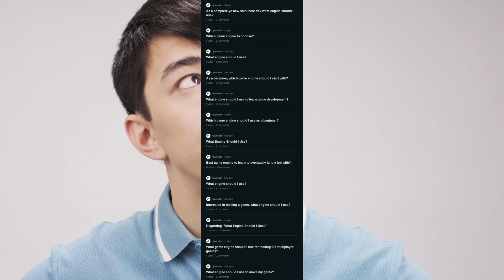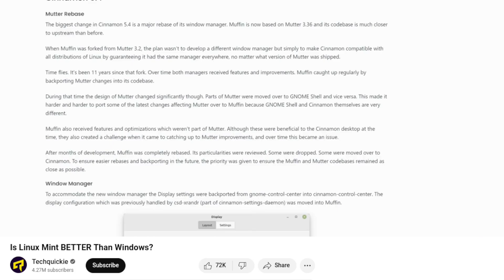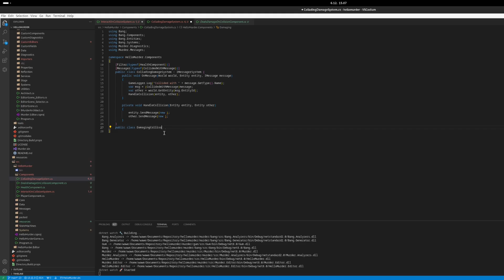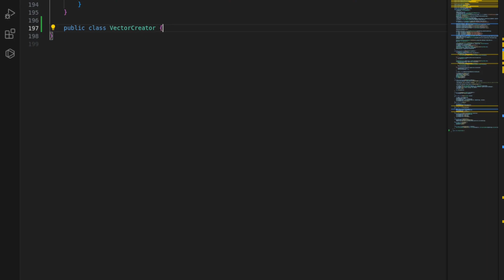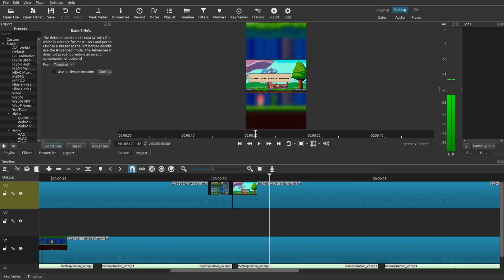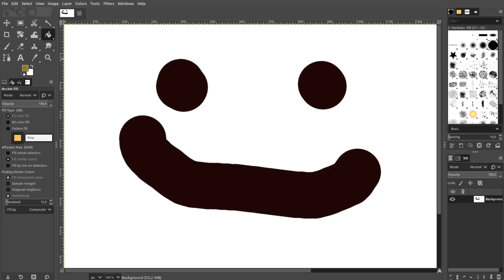Free and Open Source Tools I Used to Create My First Game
Mushy Score will be released on March 7! In this video I talk about what free and open source tools I used for creating my game.

Chapters:
0:00 Intro
1:08 Linux Mint
1:28 MonoGame
2:01 Vscodium
2:33 Forgejo & Codeberg
2:52 Tabnine
3:12 Aseprite
3:32 Trillium Notes
3:57 Tiled
4:12 Super Productivity
4:27 Shotcut
4:39 Tenacity
4:52 Obs Studio
5:07 Gimp
5:31 Ending

Stock Footage from Pexel:
Footage Of A Man Gets An Idea by Sound On
A Person Working With A Laptop by João Adão
Male Jewelry Worker with hi Magnifying Machine by Tima Miroshnichenko
An Elderly Woman Giving A Gift To Her Husband by Pressmaster
A Man Shaking his Head and Doing Hand Gestures by A frame in motion
A Person in Black Hoodie and Black Mask Standing in front of a Mirror by Pavel Danilyuk
Different Kind Of Tools Kept In A Utility Room by WeStarMoney
A Showing His Trophy by RDNE Stock project
Close-Up View of a Person Writing Her New Year's Resolution by Polina Kovaleva
A Person Working Hard On A Computer Laptop by Pavel Danilyuk
Images:
Chad Linux meme by Virginvschad from Reddit
Data stealer by freepik